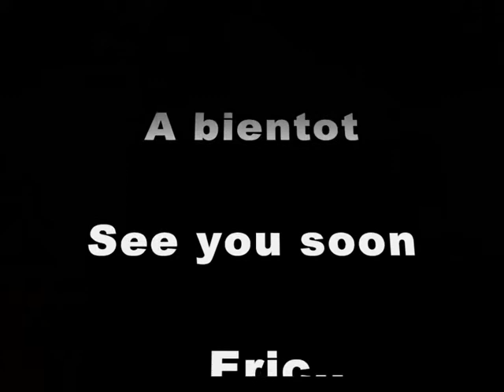FW190 Darois, March 2008 (3) (more details)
Visit at workshop, Rebuilding german luftwaffe military air force ww2 vintage warbird fighter aircraft focke wulf fw 190 butcherbird flugwerke, at dijon darois france, march 2008

Le Focke-Wulf Fw190 imprima profondément sa marque dans l'aviation de la Seconde Guerre mondiale. Il fut, avec le Messerschmitt Bf 109, l'un des chasseurs mythiques de la Luftwaffe, et se fit craindre et respecter par les aviations alliées sur tous les théâtres d'opérations européens, depuis son apparition dans le ciel de Dunkerque en 1941 à l'ultime défense du Reich sous sa forme la plus aboutie : le Ta 152. Le Fw 190 connaît depuis toujours un vif succès auprès des maquettistes, et bien rares sont les catalogues qui n'en proposent pas sous différentes déclinaisons.

La quantité de versions et variantes du chasseur monomoteur de Kurt Tank est impressionnante,